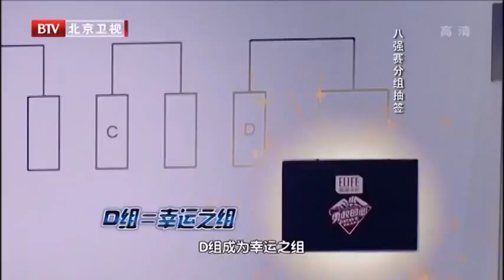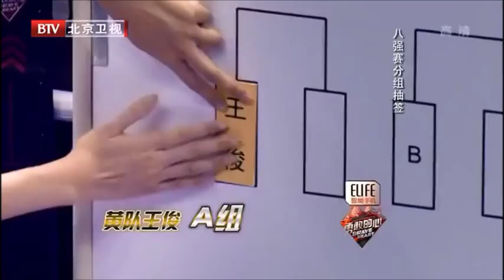[16/11/2014] Brave Heart 勇敢的心 (Nichkhun Cut)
original video credits to BTV 北京卫视
Nichkhun cuts by KhunnieBucks =]